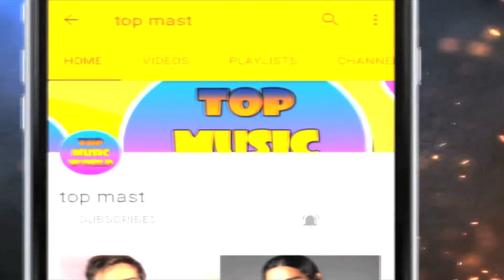बॉलीवुड की इन चार बहनों के भाई हैं बड़े सुपरस्टार | Tiger Shroff | Krishna Shroff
Actor Tiger Shroff and his sister Krishna Shroff are both extremely into fitness and they often grab headlines for their endeavors to promote physical well-being.